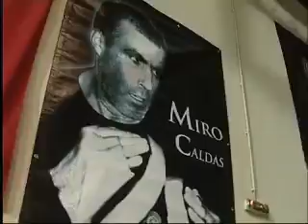Boxe Fascinio Porque 1